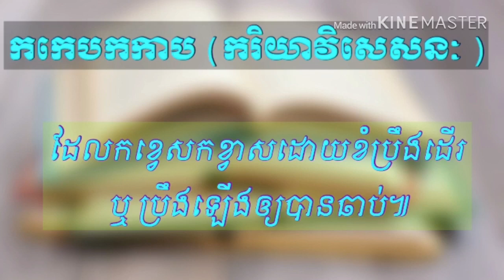Explain khmer words |​ ពន្យល់ពាក្យខ្មែរ​ |​ ភាគ២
Explain khmer words
ពន្យល់ពាក្យខ្មែរ